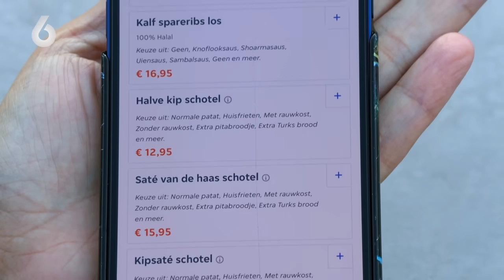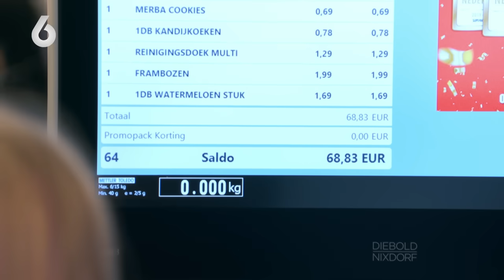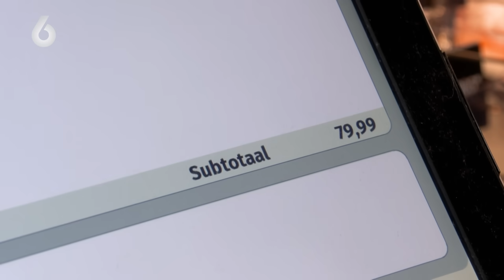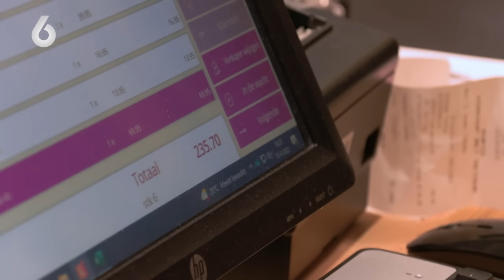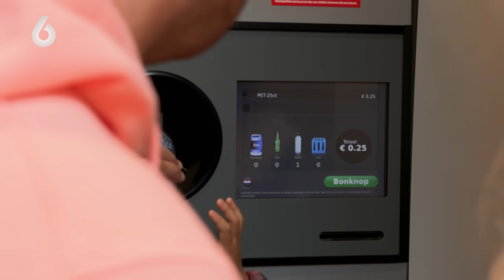LIEF! Dochter GUNT moeder NIEUW KLEREN! | Steenrijk, straartarm